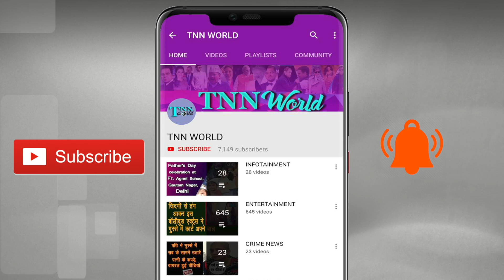We Didn't Let Outsider To Enter Our Place | Story Of Delhi Riots | TNN WORLD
What the public of the capital thinks about the Delhi Riots, to know this we went on the roads and asked certain questions related to the Delhi riots.